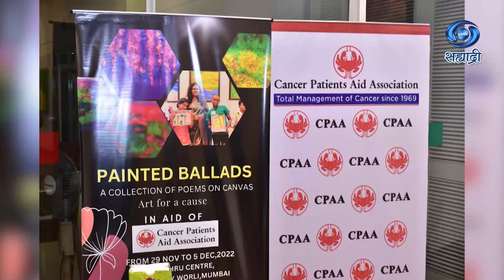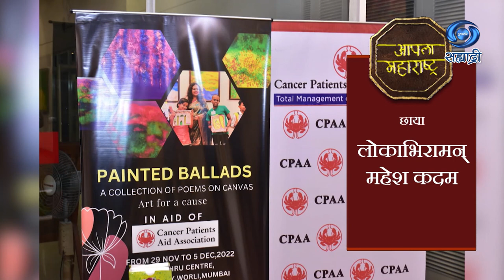Aapla Maharashtra | Ep 42 | HD | आपला महाराष्ट्र | 17.12.2022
दूरदर्शन सह्याद्री वाहिनीवरील विशेष कार्यक्रम आपला महाराष्ट्र..
आपण काही कारणास्तव हा विशेष कार्यक्रम पाहू शकला नसाल तर या व्हिडिओ द्वारे आपण पुन्हा पाहू शकता.
लेखन - उदय परुळेकर
DD Sahyadri
Doordarshan Mumbai
Sahyadri Marathi
Show : ' Aapala Maharashtra '_' आपला महाराष्ट्र '
Anchor : मानसी आमडेकर
Social Media Operator : सई सागर मांजरेकर
Producer : राजेश दळवी